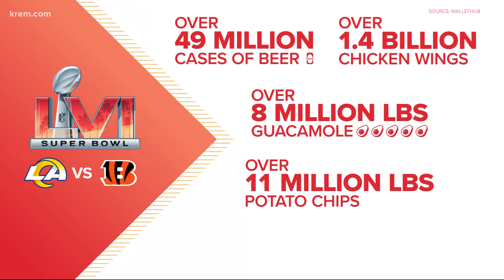Up with KREM team shares Game Day recipes